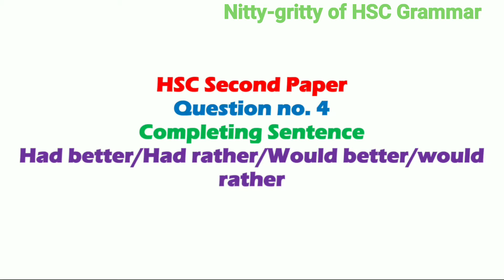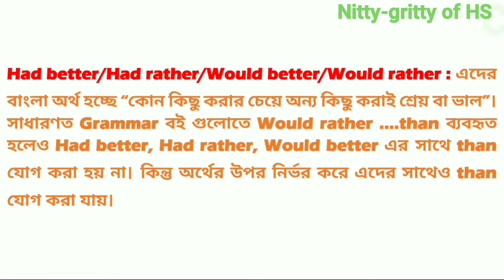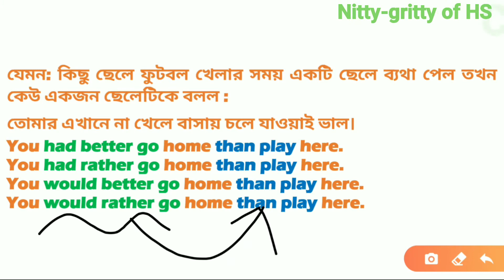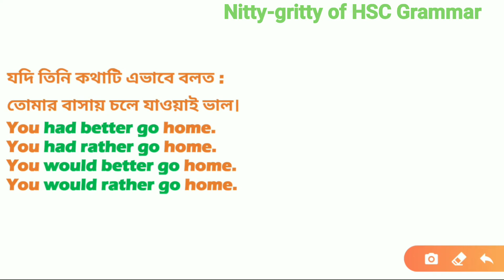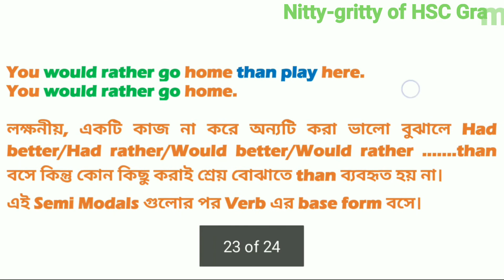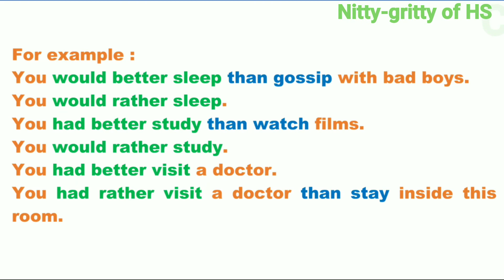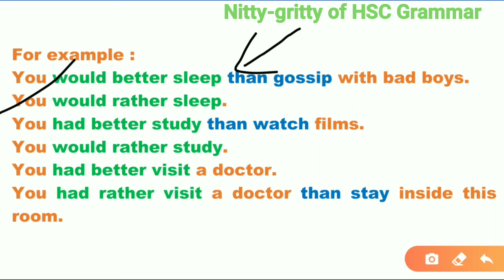HSC√Completing Sentences√Eng 2nd Paper√Question no.4✓Had better,Would rather,Had rather,Would better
This video tells about completing sentences.

Had better, Had rather, Would better, Would rather এর ব্যবহার.